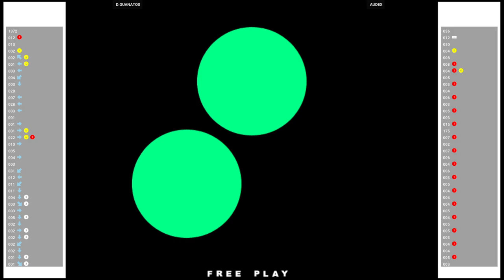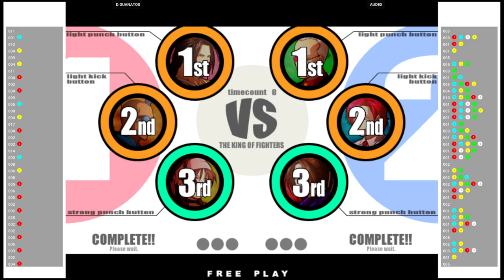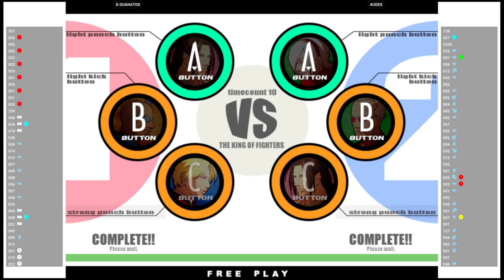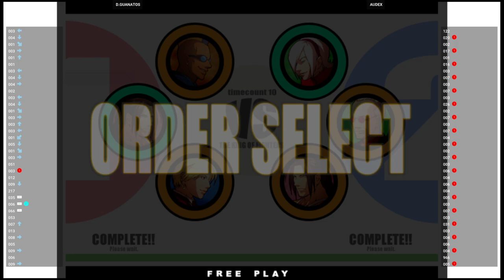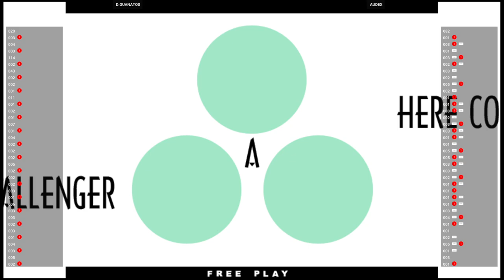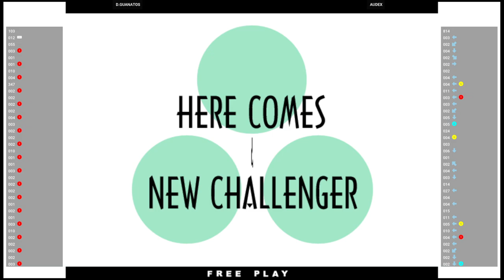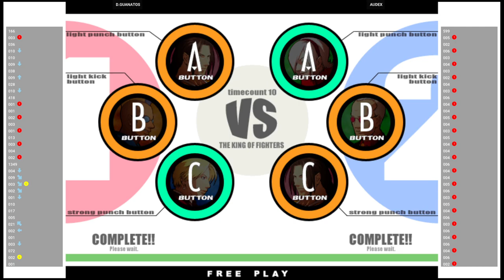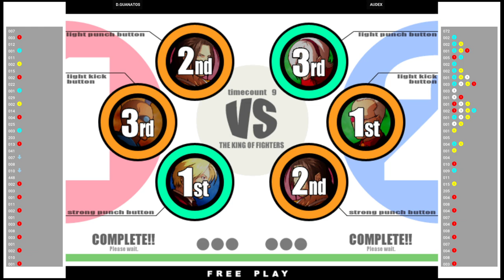KOF XI 🕹 D.GUANATOS 🇺🇸 VS AUDEX 🇲🇽 | Fightcade